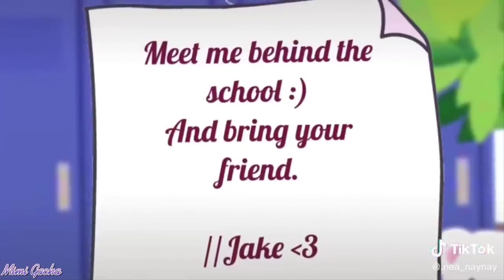｢ GCMV 」 Gacha Movie #1151